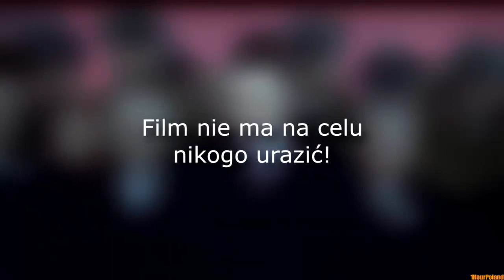Andrzej Duda - Błogosławieni Miłosierni [1H]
Zanim napiszesz komentarz, że jest odtwarzanie w pętli to informuje Cię, że skracam niepotrzebny koniec lub początek wiec jak najbardziej się przydaje taka wersja.